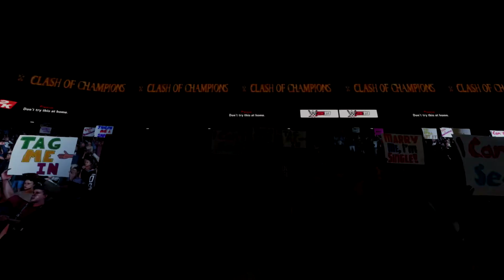[WWE 2K] Mode Univers - Nigh Of Champion 2 [Kickoff show]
À 1 h de l'événement principal, voici le kickoff pour continuer cette guerre entre la Legacy Of Glory et Braun strowman, qui vas prendre l'avantage. LOG vont t-il une nouvelle fois mettre tout en œuvre pour détruire Strowman ou vont t-il se faire détruire.

Ecrit, édité  et monté par Loulou300vp
commenté par Degueste & Nekyce

Catch & Amour DE SES MORTS